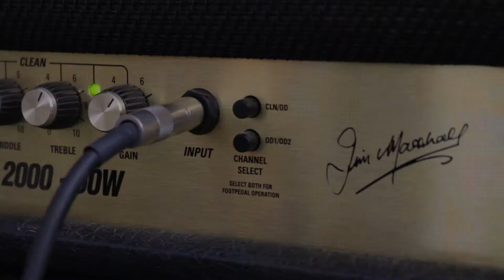Marshall JCM 2000-60w with 4x12 Half Stack Cabinet at Jim's Music Tustin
Get a great look at this amazing Marshall stack available now at Jim's Music in Tustin